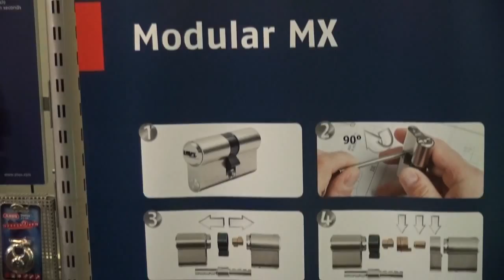B5 ABUS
Lockexpo 2016